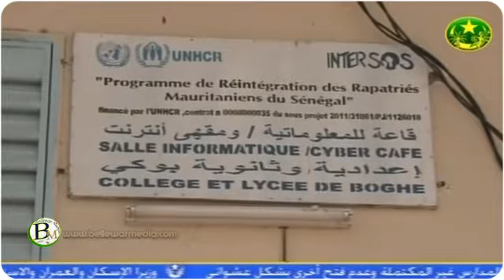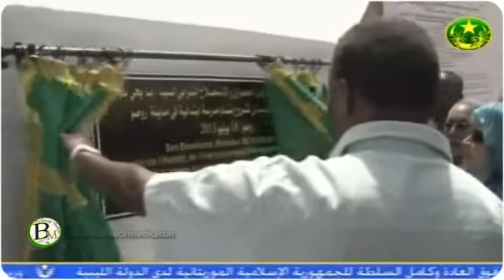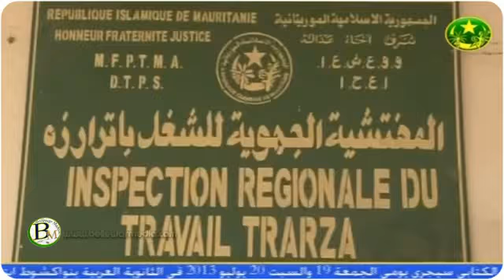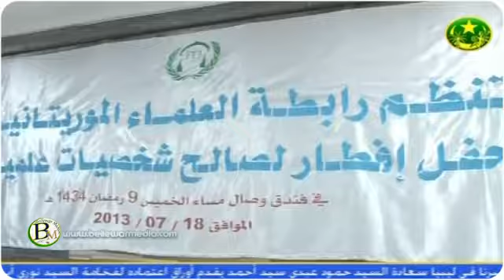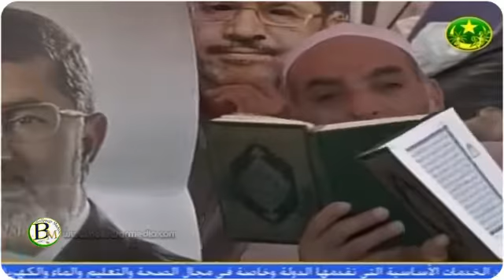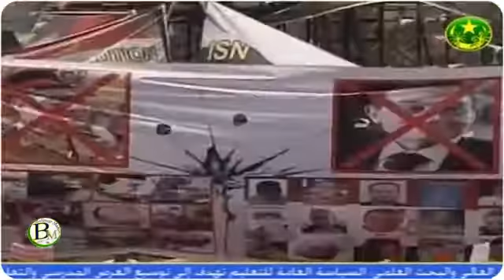le Jounal de TVM 19/07/2013